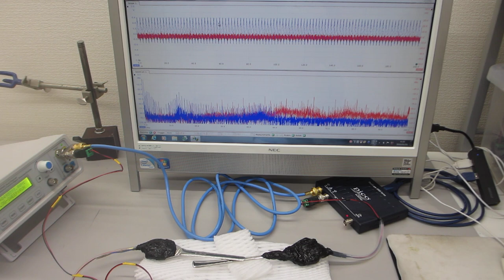超音波の発振現象、伝搬現象に関する、各種の伝搬相互作用を音圧測定確認している実験（超音波システム研究所）